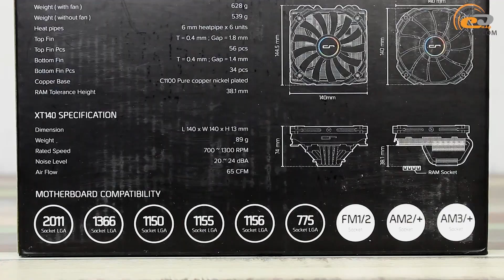CRYORIG C1 - видеоитоги обзора кулера для ITX-систем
Видео версия итогов обзора компактного кулера CRYORIG C1.

«Рожденный для ITX-систем» – именно такую характеристику дает данному кулеру производитель. На что же на самом деле способно компактное решение с шестью тепловыми трубками и 140-мм вентилятором?